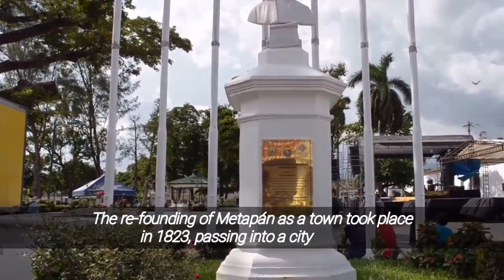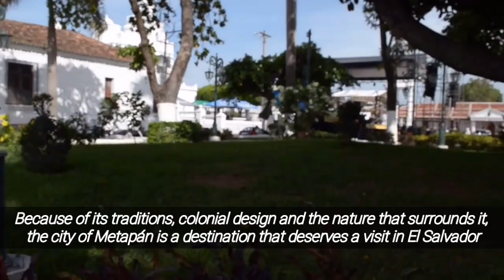Metapán - El Salvador (Metapan)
🎵 Track Info:

Title: Santo Rico by Twin Musicom